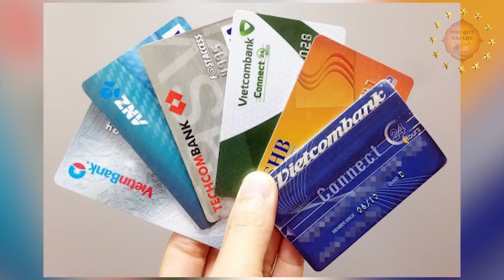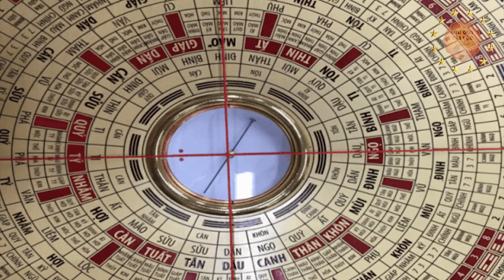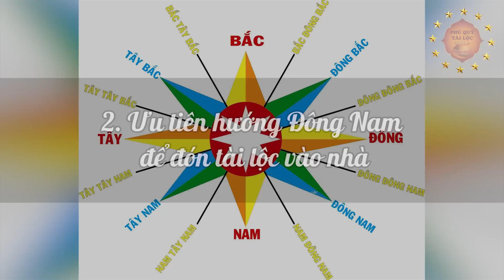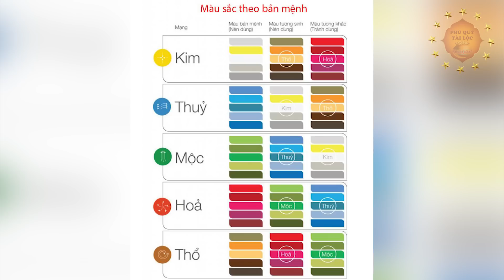Giới Tiên Tri Tiết Lộ: 3 Năm Tới 5 Con Giáp ĐỔI ĐỜI Giàu Nhanh Chóng Mặt, Tiền Vàng Ùn Ùn Kéo Vào